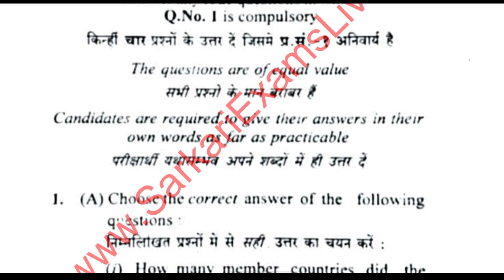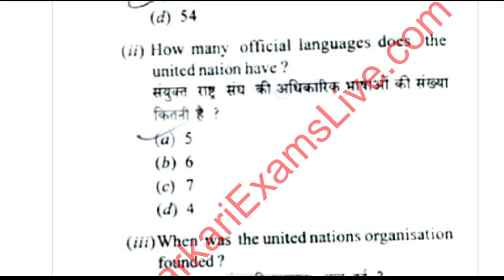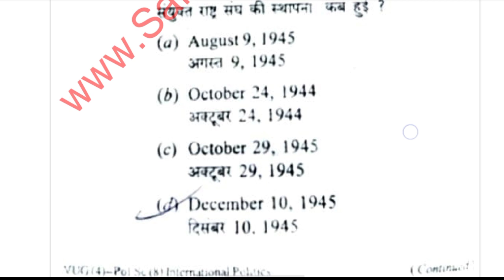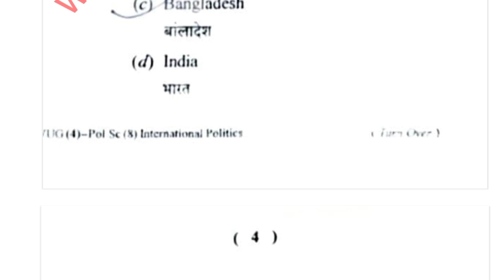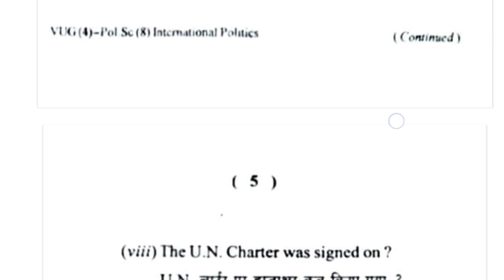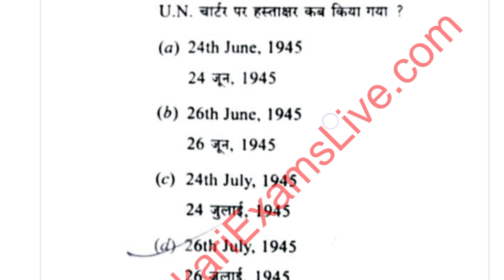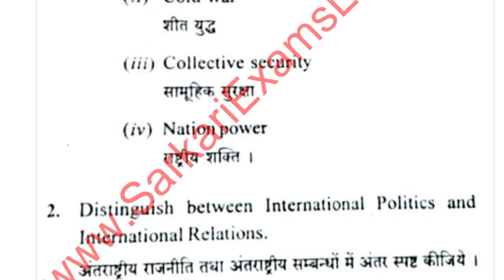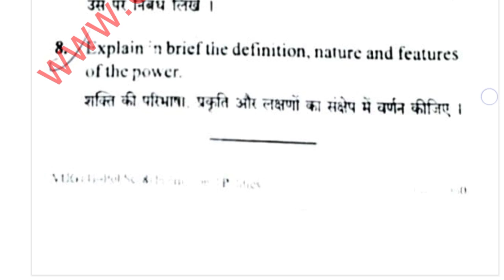BA political science core paper 8 ka question paper, political science semester 4 question paper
ba first year political science paper second

5 अंकों के प्रश्नों का उत्तर एक पेज में दें

10 अंक के प्रश्नों का उत्तर दो पेज में दें।

15 अंक के प्रश्नों का उत्तर 3 पेज में दें।

उत्तर लिखते वक्त कला और ब्लू कलम  का प्रयोग करें।
कभी भी क्वेश्चन छोड़कर ना आए। चाहे आपको प्रश्न का उत्तर आता हूं या नहीं आपको लिखना है।

political science paper ba second year,

ba 2nd year political science second paper,

ba second year political science paper 1 2021,

ba third sem political science paper,

ba second year political science paper 2021,

ba 2nd semester political science paper,

ba 1st sem political science paper,

ba second year political science paper first 2021,

ba 3rd year political science ka second paper,
ba part 2 political science important
question,

ba part 2 political science paper 1,

ba part 2 political science honours,

question 2021,

ba part 2 political science guess paper 2021,

ba part 2 political science objective question,

ba part 2 political science chapter 1,

ba part 2 political science syllabus,

ba part 2 political science honours 2021,

ba part 2 political science honours paper 3,

ba part 2 political science honours syllabus,

ba part 2 political science honours paper 4,

ba part 2 political science honours objective,
question,

ba part 1 political science honours paper 2,

objective question,

ba part 1 political science honours 2021
paper 2,
ba part 2 political science honours objective, question ba part 1 political science honours paper 2
objective question,

ba part 2 political science paper 2,

ba part 2 political science paper 2021,

ba part 2 political science paper 4,
ba part 2 political science paper 2019,
ba part 2 political science paper 2018,

paper 2022,

ba 2nd year political science question paper 2018,

ba part 1 political science objective question paper 2,
ba part 2 political science question,

ba part 2 political science important question,

ba part 2 political science important question rajasthan university,

ba part 2 political science important question answer,

ba part 2 political science important question mgsu,

question,

ba part 1 political science paper 2 objective question,

question,

question rajasthan university,

question answer,

question mgsu,

question,